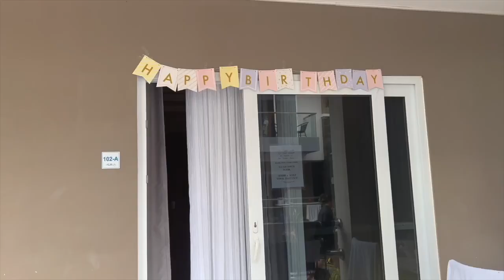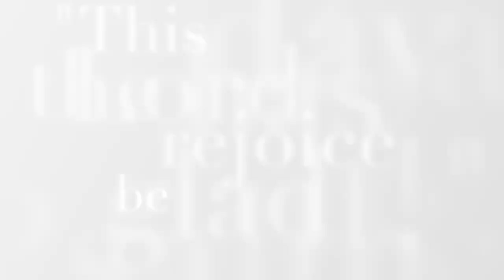MAY '22 FAMILY VLOG